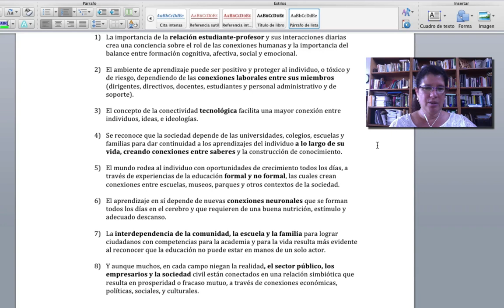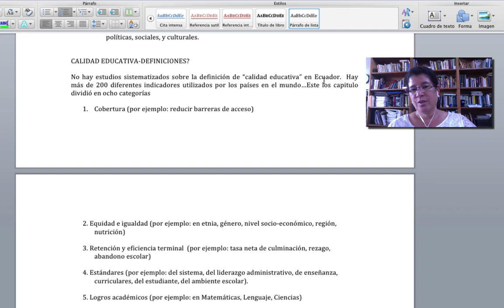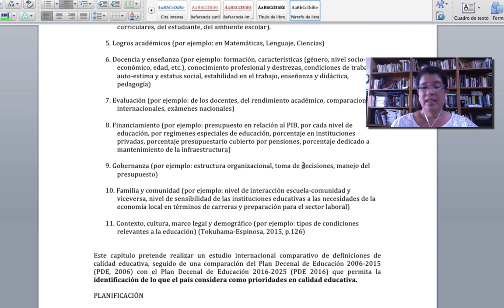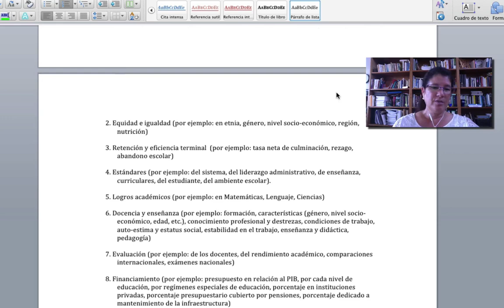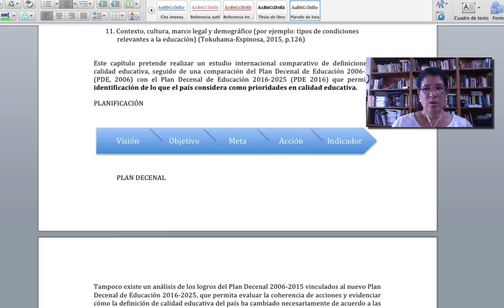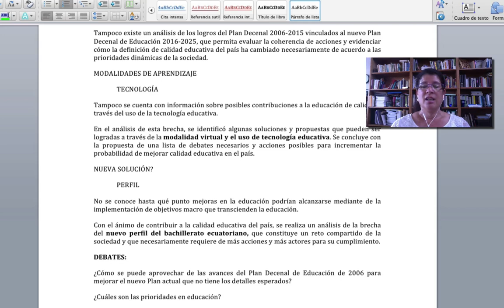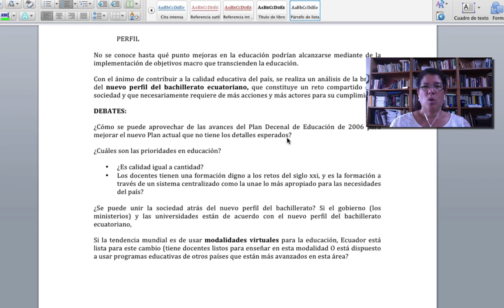Mingalibro. Capitulo "Conexiones con la calidad educativa" por Tracey Tokuhama-Espinosa, Ph.D.